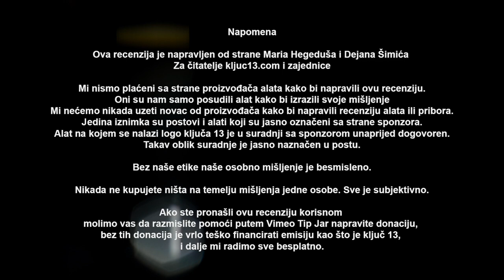Kako očistiti i isprazniti bazen brzo i jednostavno / Ključ 13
Čišćenje bazena i izbacivanje vode je jedan od najgorih poslova kada su u pitanju brzo montažni bazeni. Nitko to ne voli, a svi koji su to radili znaju da će dobro zasukati rukave da očiste i isprazne bazen.
Video je napravljen na osnovi mog iskustva godinama sam ispravljao malo po malo kako da taj posao napravim ali što lakše a opet da bude savršen za iduću sezonu.
Tehnika se sastoji od načina kako da ispraznite Intex Easy set ( u mojoj situaciji 3,66x0,76 cm sa pumpom)
Točnije 2 načina kako da ispraznite bazen
I pokazujem vam najlakše čišćenje bazena, sve skupa nemate 20-30 minuta posla a bazen je čist kao da je došao iz kine direktno do Vas ponovo.
Pogledajte kako isprazniti bazen i kako očistiti bazen !